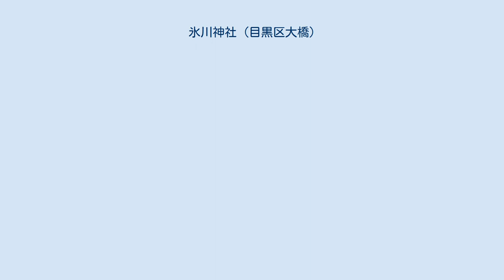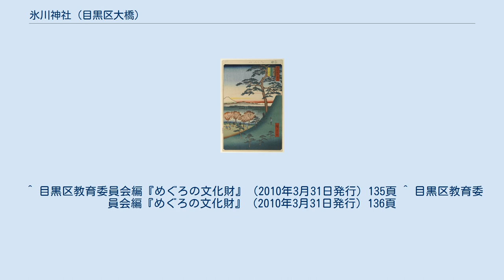氷川神社 (目黒区大橋)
地図 氷川神社（ひかわじんじゃ）は、東京都目黒区大橋にある神社。
上目黒氷川神社、大橋氷川神社とも称される。
 当神社は天正年間（1573年～1592年）に当地の旧家加藤氏が甲斐国・上野原の産土神をこの地にむかえたものであるといわれている。
その後、明治11年（1878年）に上目黒1-8にあった浅間神社を当神社に遷座、明治45年（1912年）に北野神社を合祀したものといわれている。
 名所江戸百景にみる目黒元不二 江戸時代、富士山を対象とした民間信仰が広まった。
人々は富士講なる集まりを作り、富士山に登頂したほか、身近な所に富士山を模した「富士塚」を築き、祠を作った。
 目黒区内では現在の上目黒1-8付近に文化9年（1812年）に築かれたものがあり、高さは12メートルあった（目黒富士）。
文政2年（1819年）には現在の中目黒2-1にも新しく富士塚が築かれたことから、上目黒にある方を「元富士」と呼び、中目黒に造られた方を「新富士」と呼んだ。
いずれの富士塚も歌川広重の「名所江戸百景」に描かれた名所であった。
 元富士は、1878年（明治11年）に同地が岩倉具視の別邸となった際に石祠や石碑類が上目黒氷川神社に移され、浅間神社も同神社内に遷座した。
塚の場所はその後根津嘉一郎邸となり、1939年（昭和14年）の改築の際に破壊された。
新富士も1959年（昭和34年）に取り壊された。
 その後、1977年（昭和52年）に上目黒氷川神社内の一角が新たな「目黒富士」とされ、毎年7月には山開きの例祭が行われている。
 ^ a b 歴史を訪ねて 富士講 - 東京都目黒区、2019年5月8日閲覧。
 ^ 目黒と富士 - 東京都目黒区、2019年5月8日閲覧。
 ^ 目黒区教育委員会編『めぐろの文化財』（2010年3月31日発行）135頁 ^ 目黒区教育委員会編『めぐろの文化財』（2010年3月31日発行）136頁